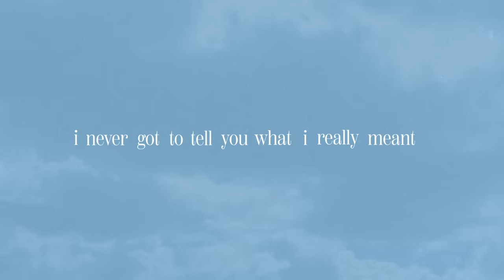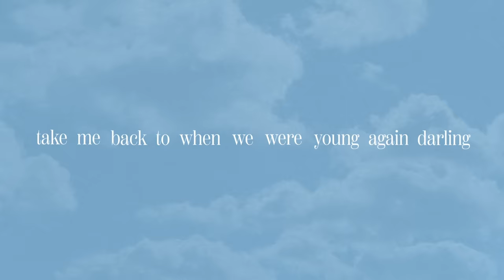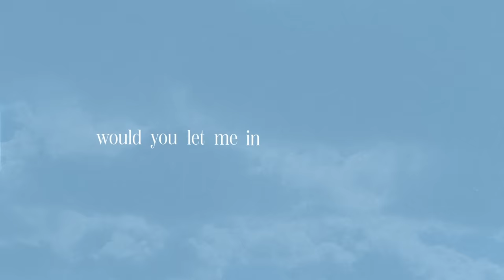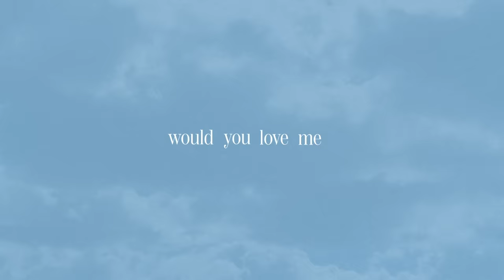Joshua Bassett - would you love me now? (Official Lyric Video)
Edited by A27 Studios
A27Studios.com

Lyrics:
I never wrote the letter that I swore I’d send
I never got to tell you what I really meant
I’m passing Pasadena, do you still live in LA?
‘Cause I can’t help but think of all the things that I would say

If I showed up at your doorstep
Would you turn me away?
Or would you care to see a stranger whose eyes are still the same?
Take me or leave me I’m going home
But I’d rather be going your way so
Would you love me now?
Take me back to when we were young again darling
After everything would you let me in and love me now?

We made ourselves a promise we would stay in touch
So if we’re being honest that’s on both of us
And I’ve still got the Converse that I wore the day we met
I’m running out of reasons not to do it all again so

Or would you care to see a stranger
Whose eyes are still the same?

You know I’d fly away with you if you asked me to
So what do you say, for one more day?

Would you turn me away? Oh